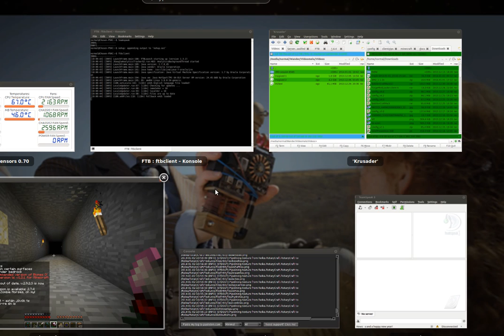C-Gore Chillcraft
Kis körültekintés a szerveren, rövid összefoglaló, milyen egyedi dolgokra jöttünk rá, közben bemutatom a házam (ewok falu kezdemény), s a spawn környéki épületeket.

Szép hangos-zenés-animációs intrót az elejére meg csináljék az, kinek hét anyja van! :)